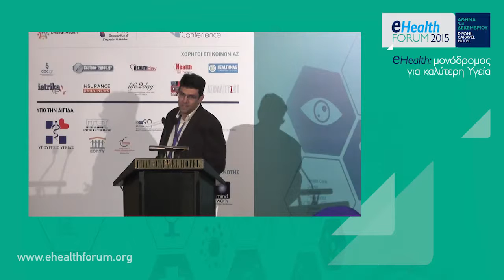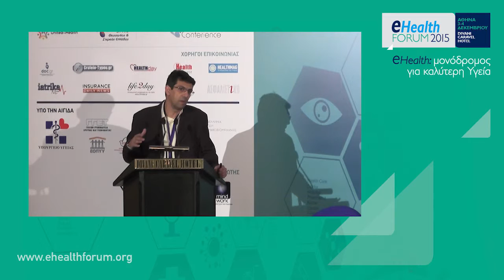Αναστάσιος Τάγαρης: Χαιρετισμός στο eHealth Forum 2015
Τελετή Έναρξης

eHealth Forum 2015: “eHealth: μονόδρομος για καλύτερη Υγεία”, 3 & 4 Δεκεμβρίου 2015 – Divani Caravel Hotel, Αθήνα